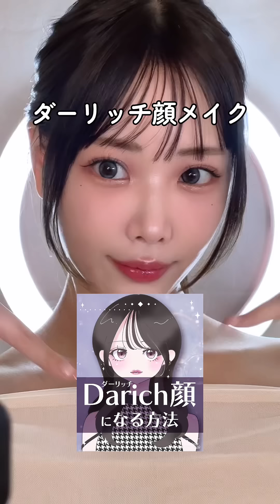ダーリッチメイク♡